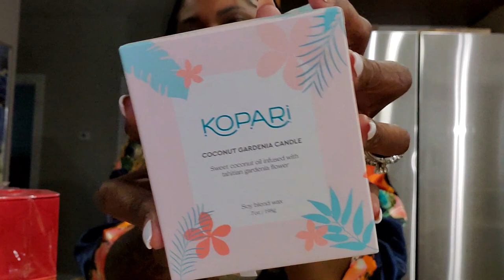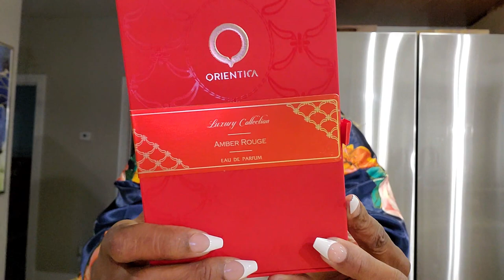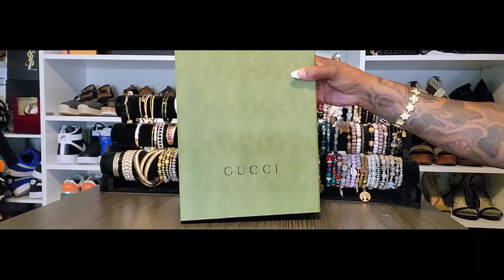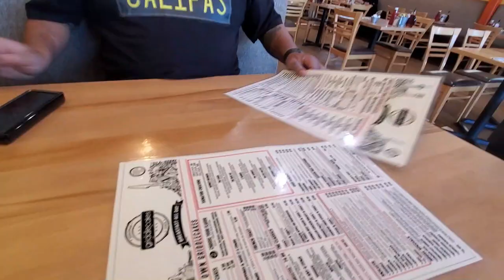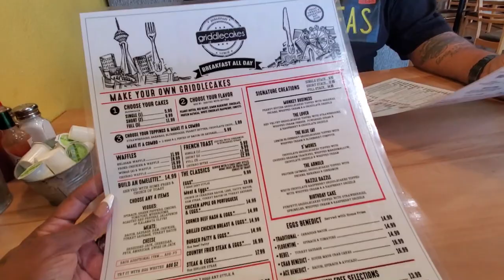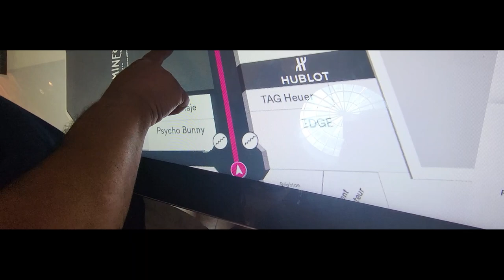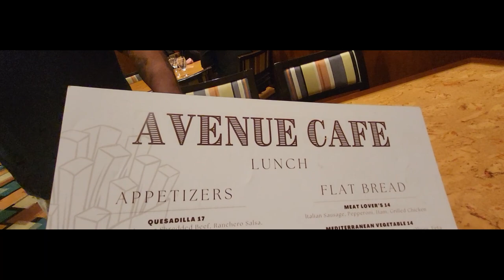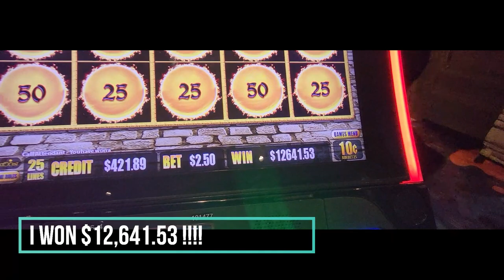WEEKLY VLOG | Hubby Think He at NASCAR! | Brief CLOSET TOUR | I Hit A JACKPOT!! | KOLORFUL KALMELE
Hi Guys!!

Mail:
Kolorful Kalmele
9980 Indiana Ave, Ste. 8